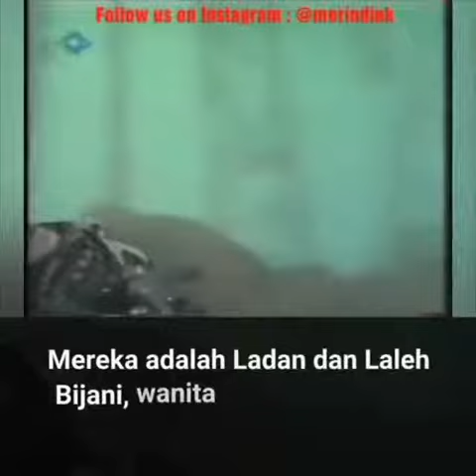Kasian gadis ini